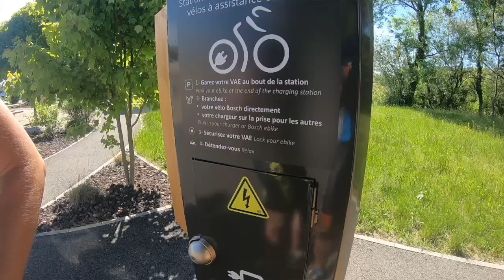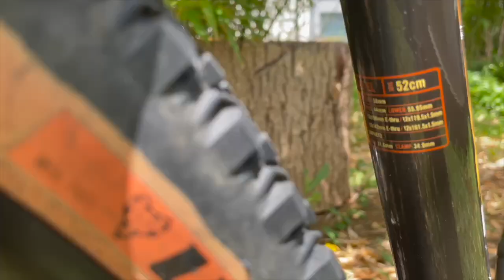E-pisode 935 : Présentation KONA LIBRE EL 2021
Une nouvelle famille dans les vélos à assistance electrique : un p'tit Gravel !

KONA marque mythique du VTT créer par Joe MURRAY a eu la bonne idée de décliner ses gravel en version electrique !
Avec le LIBRE EL, vous pourrez compter sur une motorisation SHIMANO Steps e7000 et sa batterie de 504 wh , d'un groupe SHIMANO GRX et de pneus au format Monster Gravel :)

Présentation en attendant un essai terrain :)